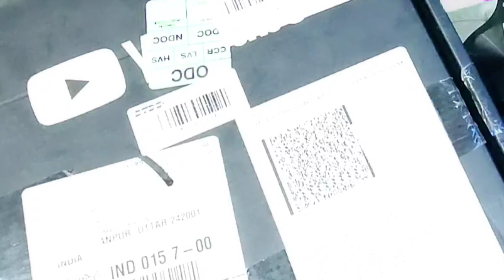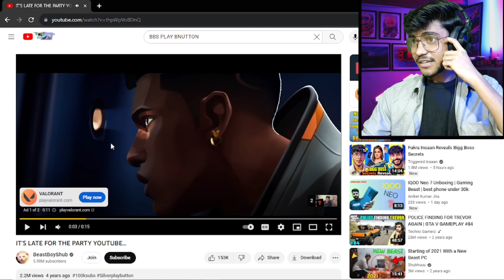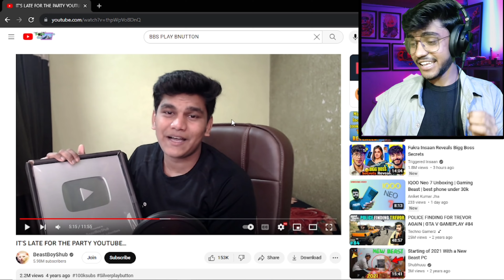UNBOXING MY DREAM!...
Playlist Link
Not Available